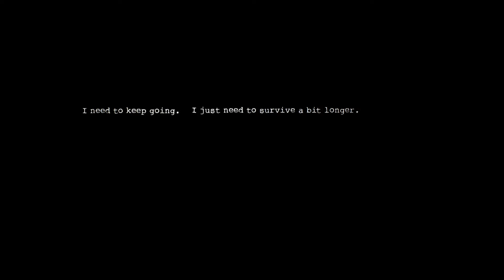I GOT IT, YUP, SCHOOL IS ROUGH, NOW STOP CHASING ME!!!! (Dark Deception) [Pt. 2]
Also I figured out how to use both. I thought you had to press 1, then quickly press E, but no, it is press either Q or E.
I've said it once, I'll say it again, This game is super fun! Also very terrifying-
I heard after the clown level there is a nurse, after that a rabbit, then a chicken and etc. I hope they change the ones after the nurse. Maybe apart from one, because I'm getting a lot of fnaf vibes from it. I would probably say-- well- I don't know! No wonder they kind of repeated the same thing- choosing what to put for the next character is hard! (Sorry creators
[Edit: Well now I'm pretty sure the rabbit, pig, and chicken are going to be in one level. I don't know why I thought they were going be separate levels, because the other chapters that aren't in the full game have at least two in them. It would be odd to have 4 portals in the 4th chapter. So at least that is that. Now I'm excited to see what the next portals are, also I don't want to watch any theories because it might ruin my mood about the game- idk lol]